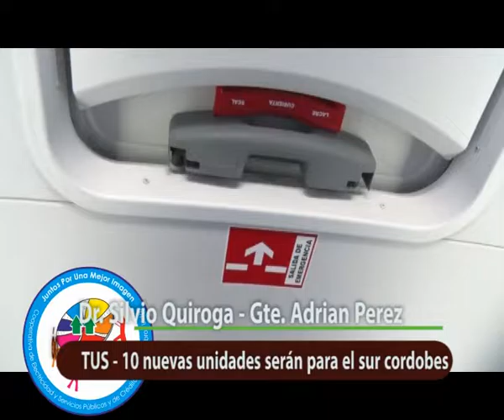TUS PRESENTÓ NUEVAS UNIDADES DE TRANSPORTE - PARTE 2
La empresa de transporte de pasajeros realizó la presentación de las nuevas unidades 0 Km. que en los próximos días comenzarán a recorrer las rutas de la provincia.
El intendente municipal Dr. Silvio Quiroga junto a Adrián Pérez, Gerente Comercial de TUS, encabezaron el acto de presentación de lo que serán catorce nuevas unidades de las cuales diez circularán en el sur provincial y las restantes en la traza nacional que cubre la empresa.
La inversión realizada por la empresa ronda los 30 millones pesos. En cuanto a los ómnibus cuentan con capacidad para 46 pasajeros, cinco pantallas led, cargadores inviduales USB para dispositivos portátiles entre otras comodidades.